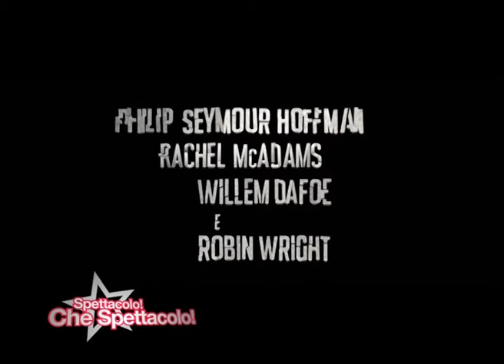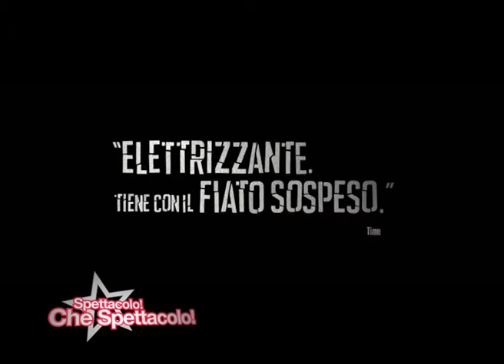LA SPIA - A MOST WANTED MAN | Willem Dafoe and Anton Corbijn interview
Intervista a Willem Dafoe e al regista Anton Corbijn.